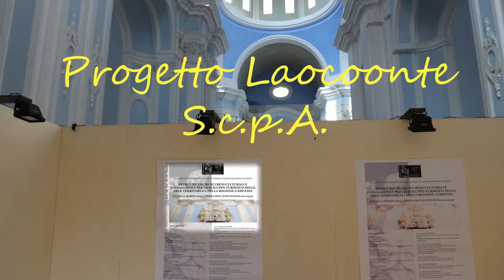Teano 12 marzo 2013 - Progetto Laocoonte